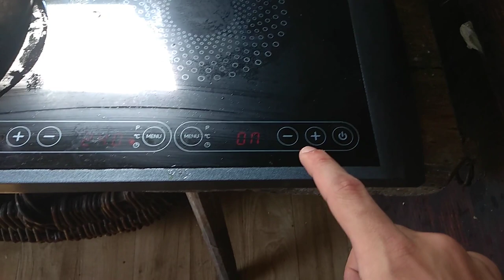Pan Dziadek | ZAŁAMANIE Nerwowe | Dzień 12